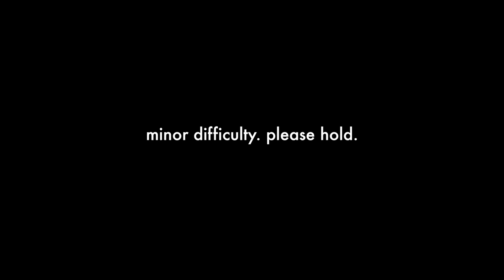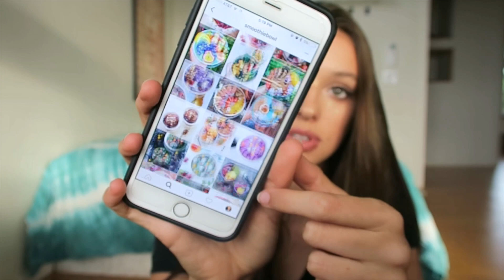MY CURRENT FAVORITES | Things I've Been Loving 2017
❁ OPEN THIS FOR MORE FROM ME ❁

☆Rose Water & Glycerin Spray

F O O D:
☆Carrot Cake Cliff Bars
☆Raw Almond Butter
☆Pur Gum

♡FAQ♡
How old are you?
16
Where do you live?

Tatiana Ringsby